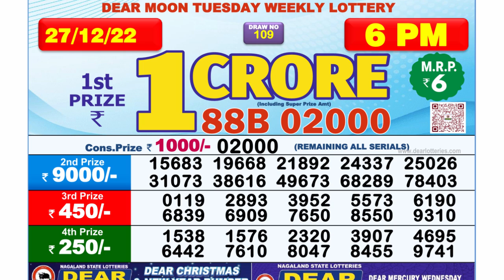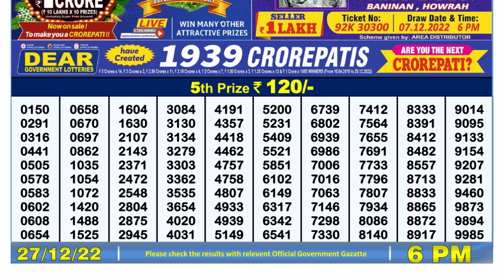🔴Dear Lottery Sambad Live 6pm today 27.12.22 Nagaland State Lottery Result